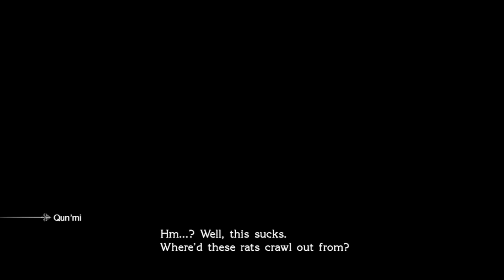Lancer Plays Final Fantasy Type 0 HD - Part 03: Reclaiming Rubrum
Streamed live August 4, 2021

Final Fantasy Type 0 HD was developed and published by Square Enix for the PC~